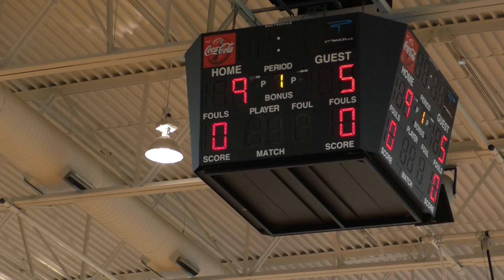GW Carver Lady Rams Volleyball vs fairfield 2017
The Lady Rams defeated Fairfield in both Varsity and Junior Varsity matches. The ladies are 1-1 on the season and will play Center Point Monday September 11th and Huffman September 12th